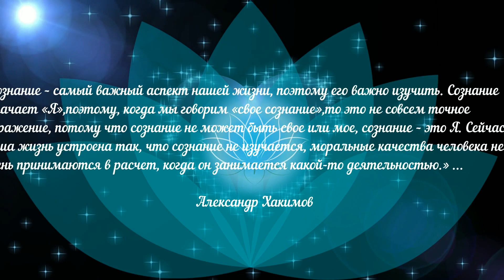Сознание. Спящее сознание. Александр Хакимов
Сознание – самый важный аспект нашей жизни, поэтому его важно изучить. Сознание означает «Я»,поэтому, когда мы говорим «свое сознание»,то это не совсем точное выражение, потому что сознание не может быть свое или мое, сознание – это Я. Сейчас наша жизнь устроена так, что сознание не изучается, моральные качества человека не очень принимаются в расчет, когда он занимается какой-то деятельностью. ...

Спящее сознание. Александр Хакимов.

Отрывок из лекции Александра Хакимова «Уровни сознания». Алматы, 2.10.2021 г.